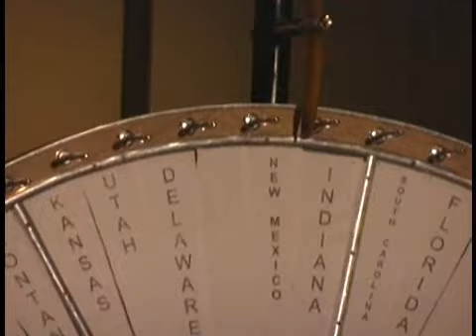cherry blossom ball 2009 tape3#4 cherry blossom queen 2009